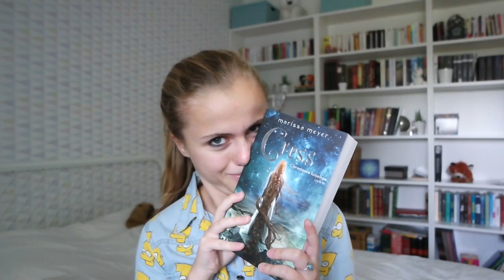MA PAL D'AUTOMNE 2016 🍄🍂